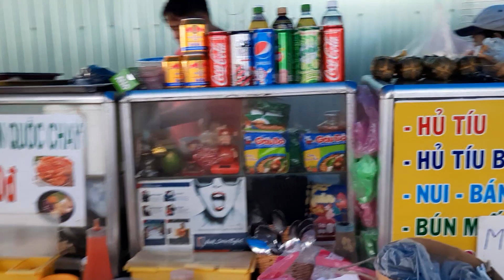VLOG 11: NGÀY RẰM Ở CHỢ HÓC MÔN | NHẬT KÝ CỦA NHÃ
Xin Chào cả nhà !! Mình là Thanh Nhã và đây là kênh youtube Nhật Ký Của Nhã. Kênh youtube này được lập ra để chia sẻ những khoảnh khắc gia đình của mình với mọi người !!
Nếu có gì sơ sót trong quá trình quay cũng như chỉnh sửa video thì cũng mong cả nhà bỏ qua cho mình nhé !!
Mình sẽ cố gắng sửa đổi cũng như khắc phục những lỗi mình mắc phải để những video tiếp theo sẽ hấp dẫn thú vị hơn!!